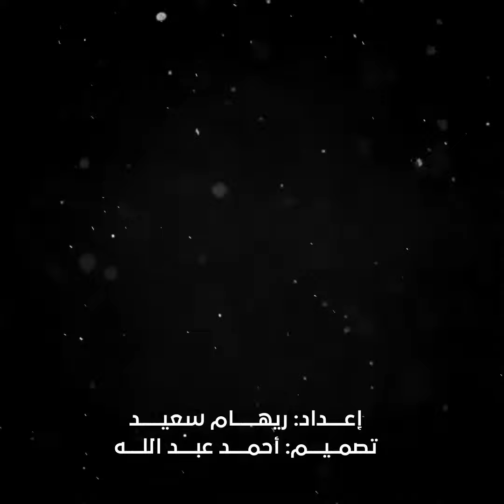3 أمراض تسبب القرح والطفح الجلدي للأطفال.. أعرف الفرق بينها